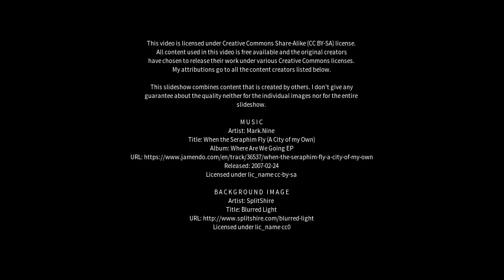Best places to visit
Best places to visit - Polistena (Italy) Best places to visit - Slideshows from all over the world - City trips, nature pictures, etc.